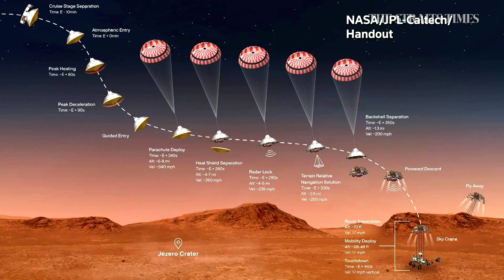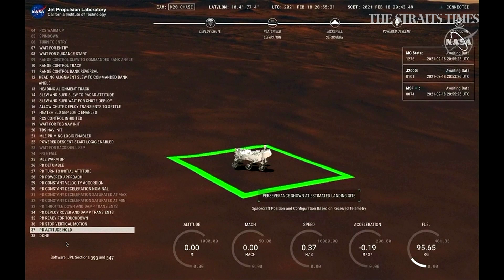Mission to Mars: Historic landing of Nasa’s astrobiology rover Perseverance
NASA's science rover Perseverance streaked through the Martian atmosphere on Thursday and landed safely on the floor of a vast crater.

Video: Reuters